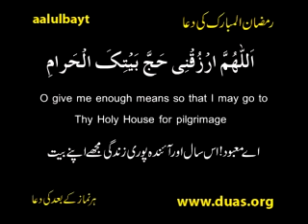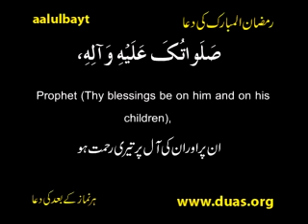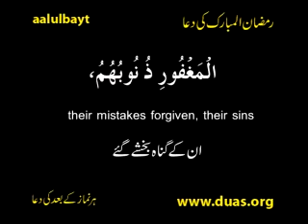Dua e Al Hajj 2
Ramadhan month dua